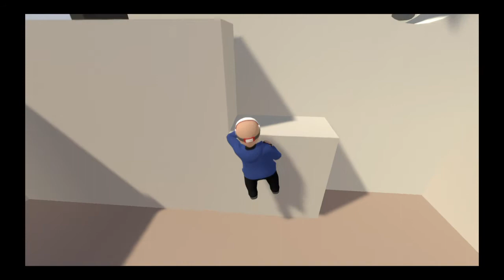Play Human Fall Flat